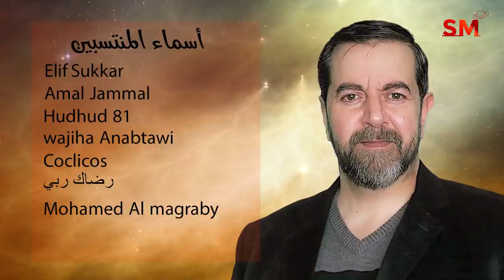توقعات الأبراج اليوم الإثنين 25 نيسان إبريل 2022 سعيد مناع